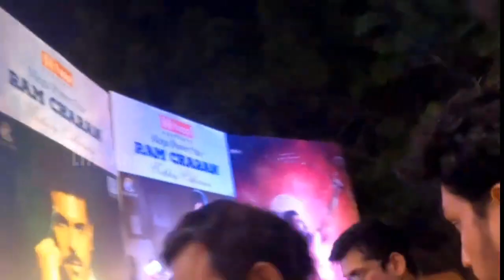Mega Fans Grand Welcome to Sai Dharam Tej | Ram Charan Birthday Celebrations | RRR | Life Andhra Tv